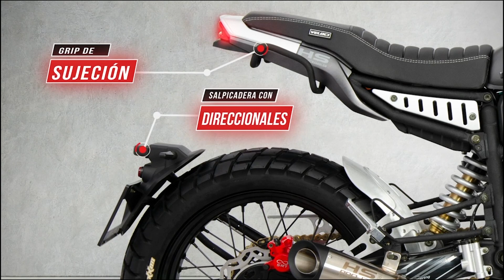Dark Thunder Hyper Scrambler 250cc 2023